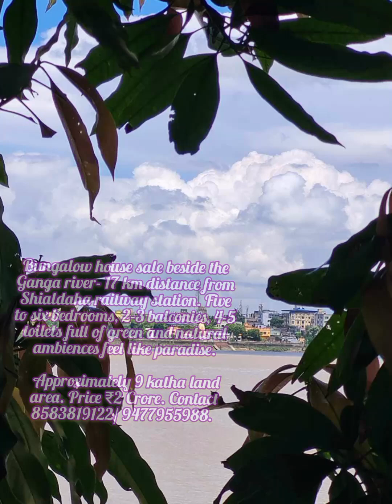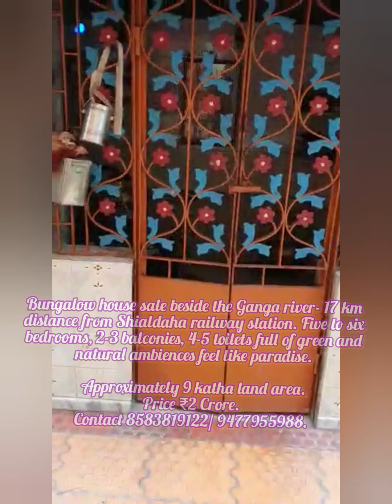6 bedroom bungalow house sale the Ganga riverside, 8-9 katha land, ₹2 Crore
Bungalow house sale beside the Ganga river- 17 km distance from Shialdaha railway station. Five to six bedrooms, 2-3 balconies, 4-5 toilets full of green and natural ambiences feel like paradise.

Approximately 9 katha land area. Nearest railway station khardah is 2 km distance from the house, BT road is 1.3 km distance.

Price ₹2 Crore.